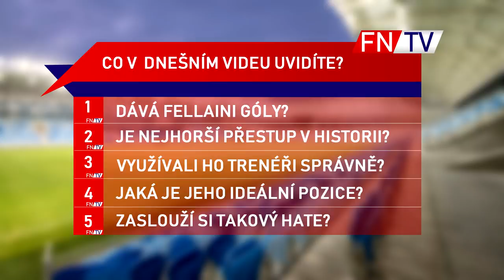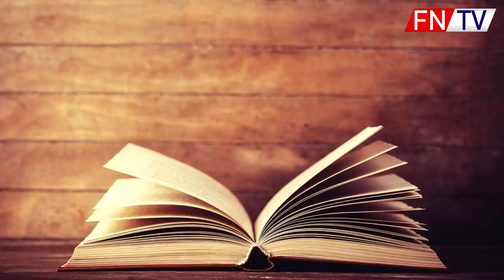FELLAINI - NEJHORŠÍ HRÁČ MANCHESTERU UNITED V HISTORII?